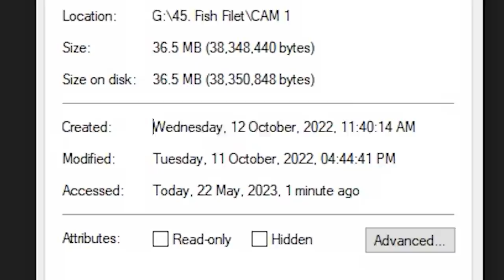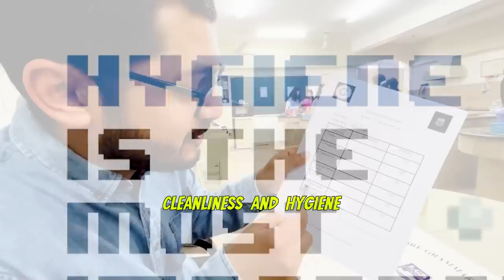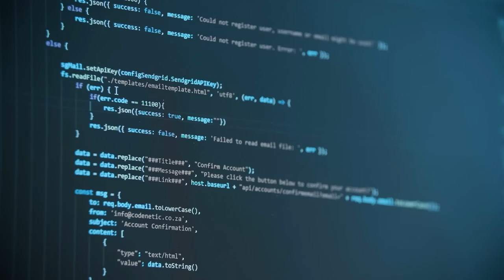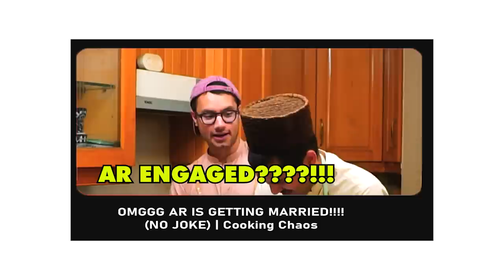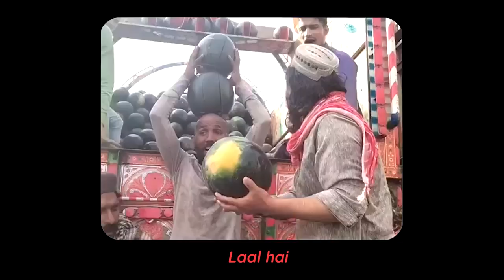Baking Pretzels in Times of National Crisis (and AR is getting married) | Cooking Chaos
So many many many things in this episode...

1.) We bake pretzels to comfort ourselves,
2.) We pick up golf as a hobby,
3.) We judge a cooking competition at LGS,
4.) We get AR engaged to Tuba,
5.) Aaaaand, we get a surprise visit from Adeel bhai!

Hope you all enjoy! Love, CC